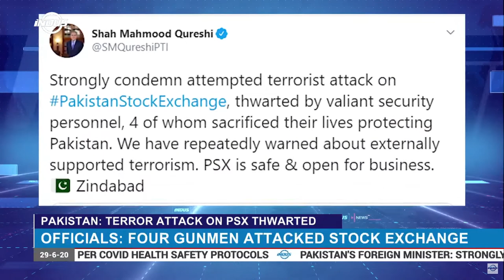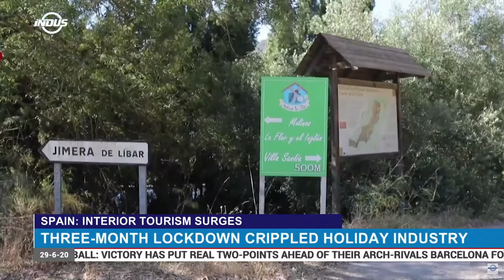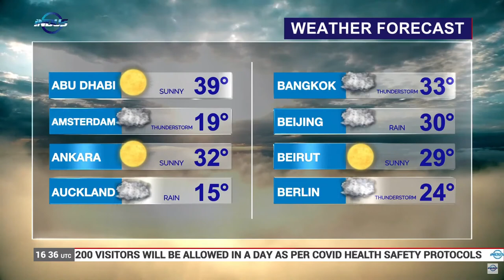Indus News Bulletin | 16:00 UTC | 29 June 2020